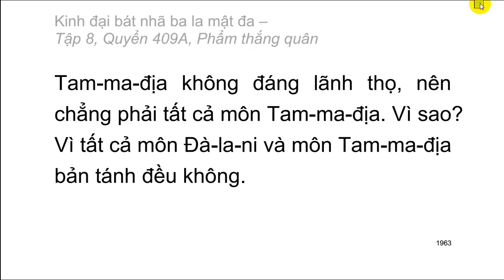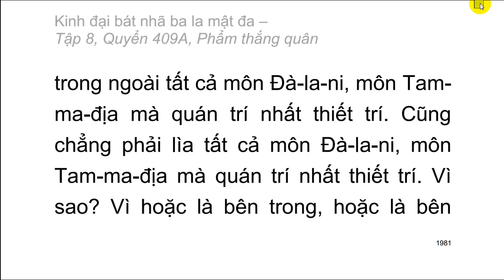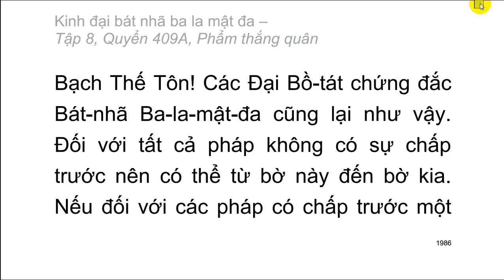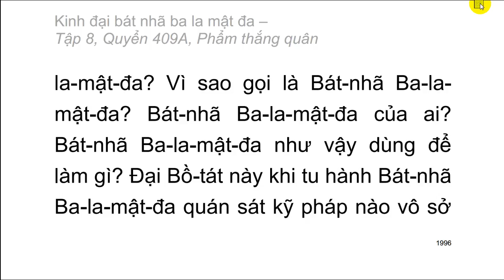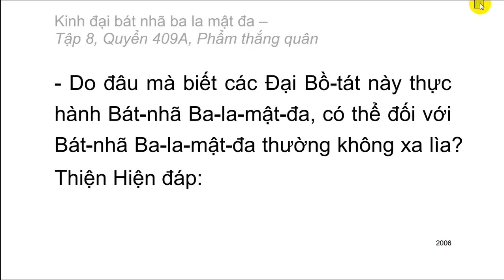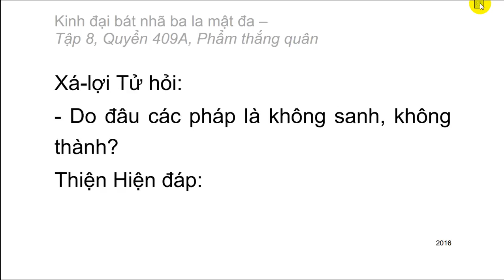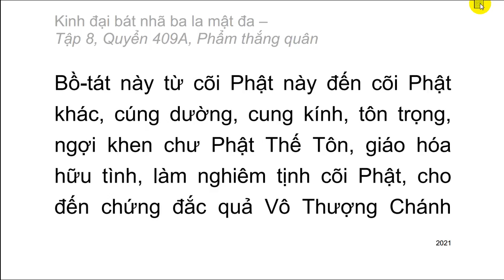Quyển 409A: Kinh đại bát nhã ba la mật đa - Phẩm thắng quân (rất hay) (409/600)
Hội thứ hai:
Phẩm 8: Phẩm thắng quân
Hán dịch: Pháp sư Huyền Trang
Việt dịch: Hoà thượng Trí Nghiêm
Giảo chính: Hoà thượng Quảng Độ